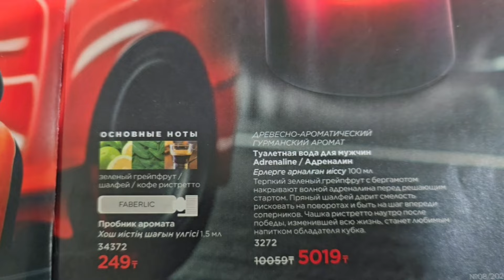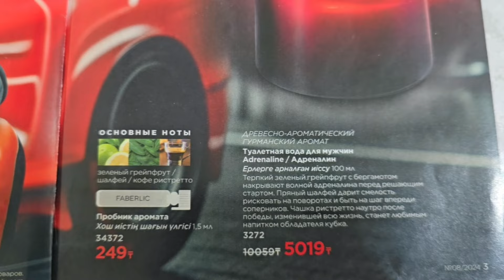Тестирую Новинку Туалетную воду для мужчин ADRENALINE от бренда Faberlic Products Казакстан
Возникло желание помочь каналу?! Кaspi Pay